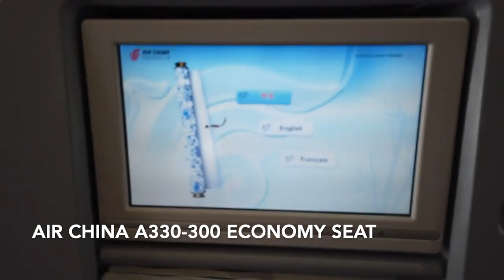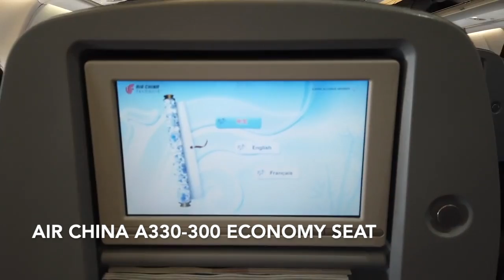AIR CHINA Airbus A330 300 Economy Class Seat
Air China Airbus A330 300 Economy Class Seat 2023